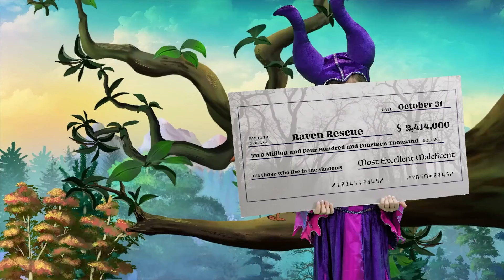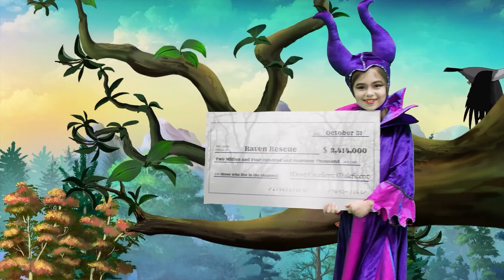BEST Disney Face Paint Designs for Kids! | Easy Face Paint for Kids | We Love Face Paint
Paint your face like all the best Disney characters with these easy to paint face paint designs for kids from Olaf to Minny Mouse to The Avengers and more!